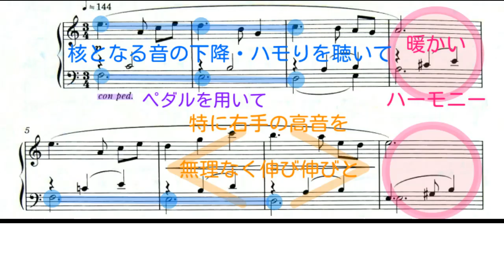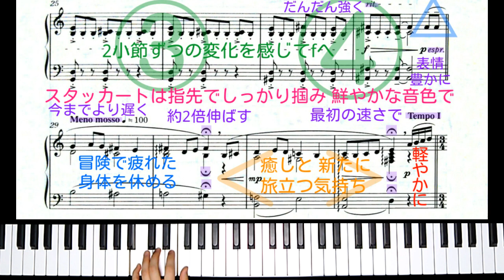【全国1位が教える】三宅 悠太：冒険へのプレリュード Yuta Miyake: Prelude for adventure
〇カワイこどもピアノコンクール
ソロ部門 Bコース 課題曲

▼楽譜： こどもの発表会・コンクール用ピアノ曲集「銀色のステラ」（カワイ出版）

【Yuta Miyake: Prelude for adventure】